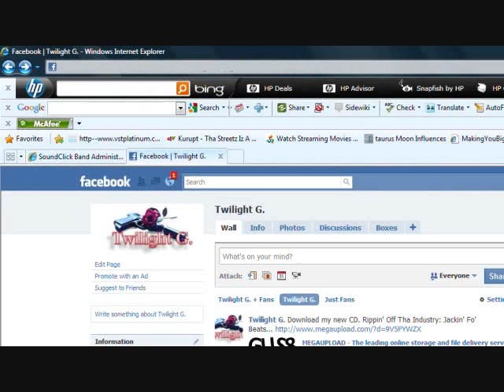Young Jeezy Mugshot